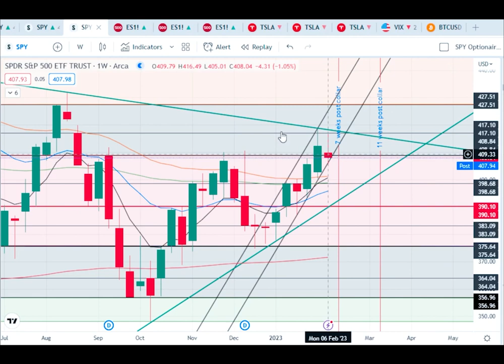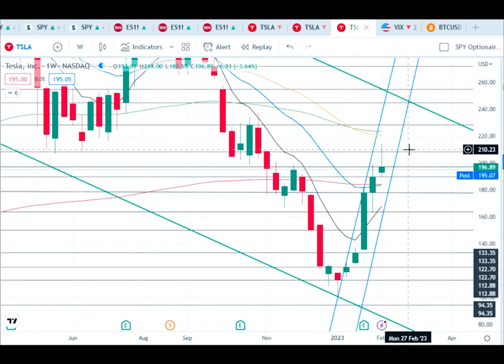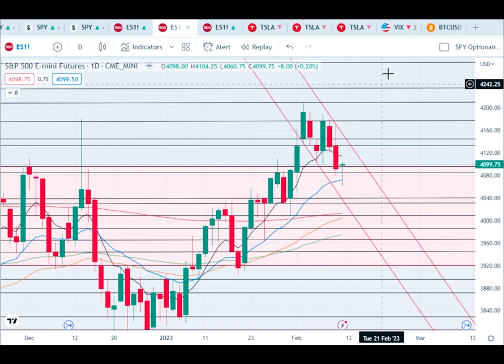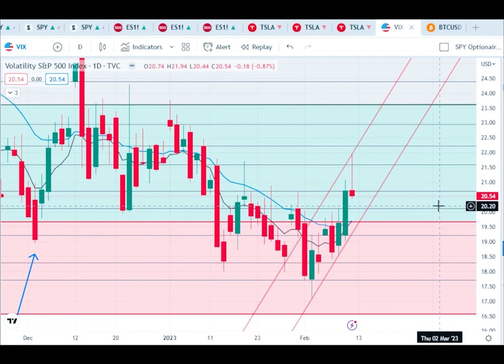2-10-23 SPY/ ES Futures and Tesla Daily Recap and Market Analysis